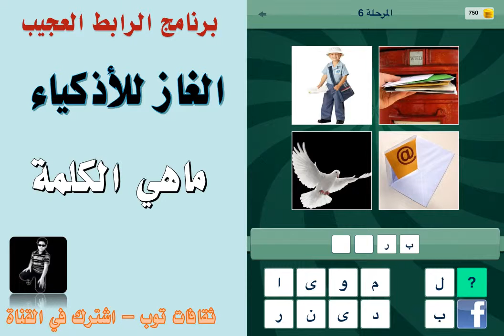لغز ما الرابط بين الصور 6